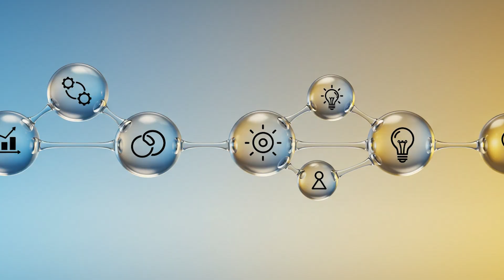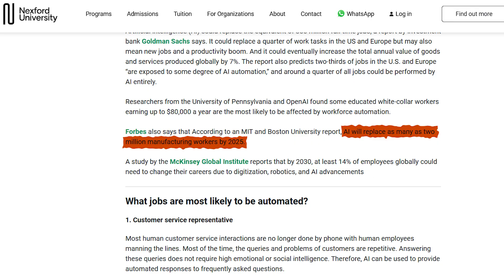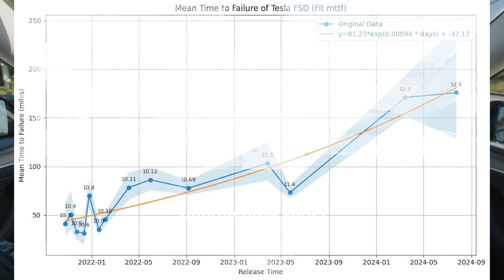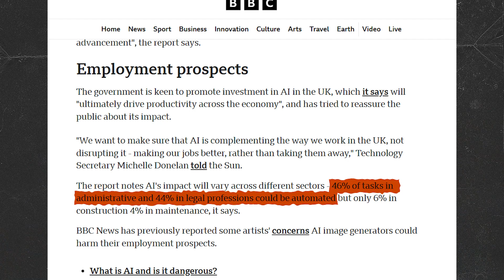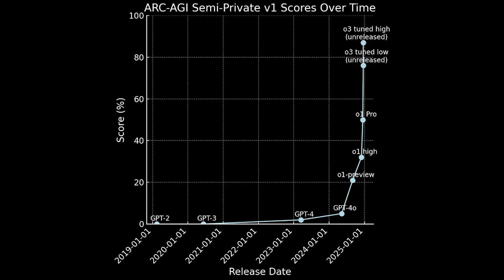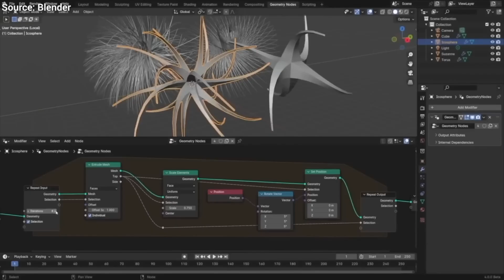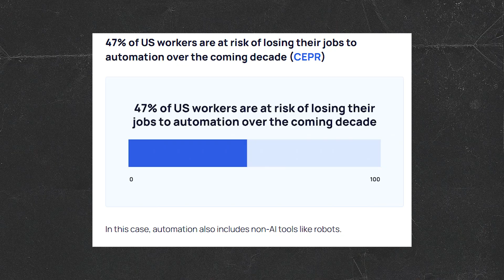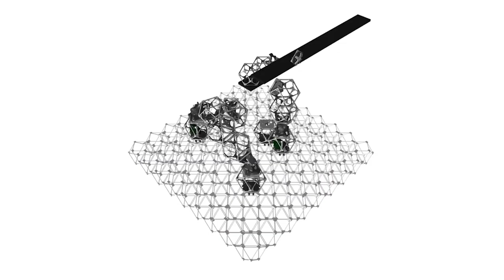"300 Million Jobs at Risk of AI" Goldman Sachs Issues WARNING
Is AI taking over our jobs faster than we thought? As OpenAI’s o3 model sparks debates about AGI, companies are already planning mass layoffs—Goldman Sachs predicts 300 million jobs could vanish. From Tesla’s self-driving tech to AI replacing knowledge work, we’re diving into how AI is reshaping industries and what it means for the future.